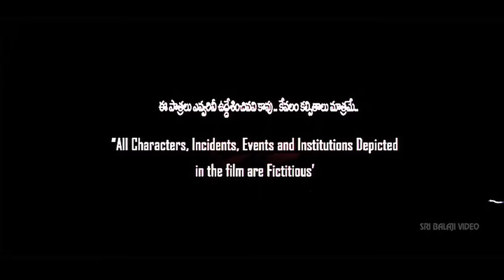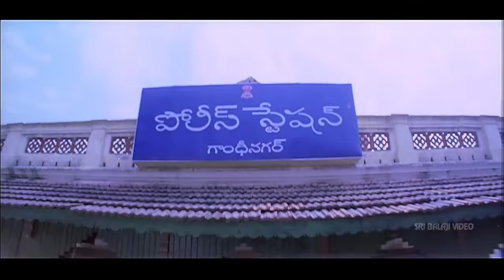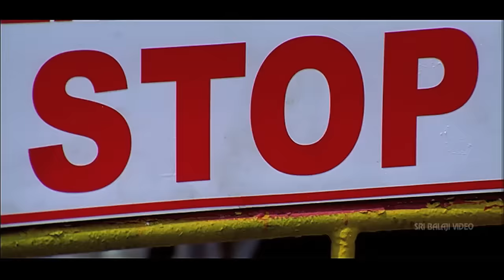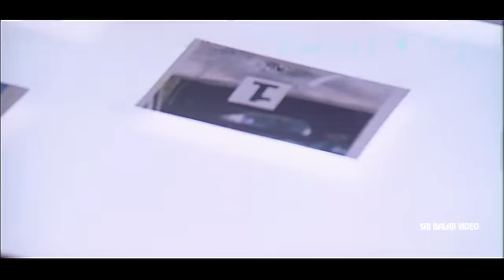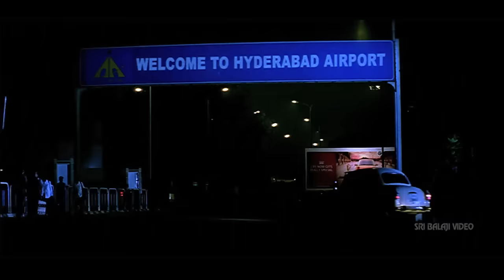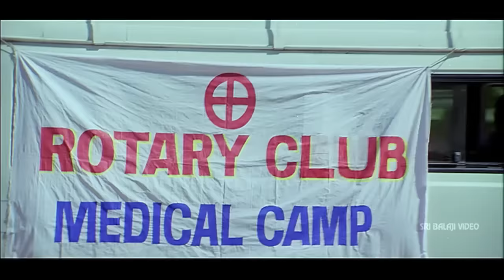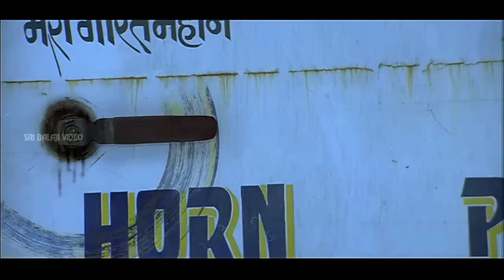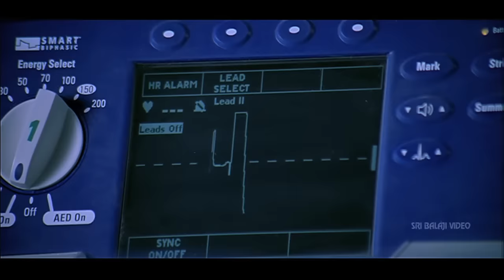Salute Telugu Full Movie | Vishal, Nayanthara, Upendra | Sri Balaji Video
Watch Salute Teluigu Full Movie With English Subtitles Exclusively on Sri Balaji Video. Salute Movie Starring Vishal, Nayanthara, Upendra, Kota Srinivasa Rao, Tanikella Bharani, Brahmanandam, Ali, Directed By A. Rajasekhar, Music By Harris Jayaraj.

Satyam (Vishal) is an ACP by profession, who sticks to sincerity in duty and goes to any extent to get criminals behind bars. He is also against encounters that simply erase the criminals and the real motive or people behind them. Home Minister Kondala Rao (Kota Srinivasa Rao) tries to clear his way of opponents to become the CM at a time when the latter is in the hospital. He plans to kill his contenders for the position - Cabinet Ministers Mahadevayya (Santhana Bharathi), Chandramathi (Apoorva), and Punyakoti (Jeeva) and beckons his conman Delhi Babu (Ravi Kale) to get the job done by an outsider. Enters Prathapa Rudra (Upendra), who eventually kills Mahadevayya and Chandramathi, at which time Kondala Rao learns that he's not the killer chosen by his man! Then, he realizes that this man could be sent by Punyakoti to kill him instead! Who's this killer Prathapa Rudra then? Who sent Prathapa Rudra? Who's next in his hit list? Did Satyam put a check to Prathapa Rudra? Answers to all these questions form the rest of the story.